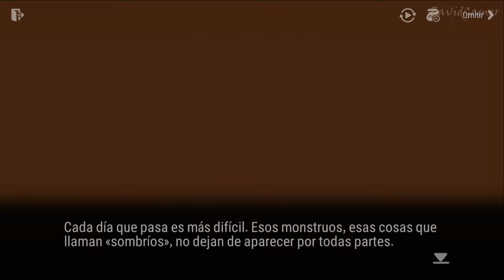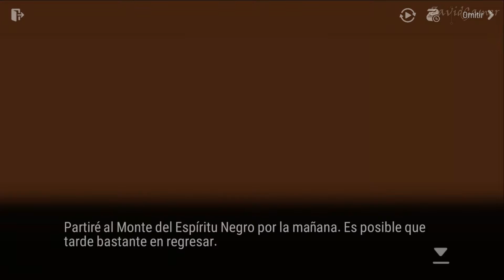Epic Seven Historia Episodio 2 Capitulo 1 Historia Oculta (Sin gameplay)